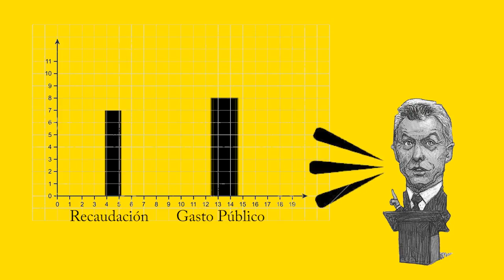HIMNO LIBERAL ARGENTINO (Cambiemos con K - Los Herederos de Alberdi)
Los Herederos de Alberdi